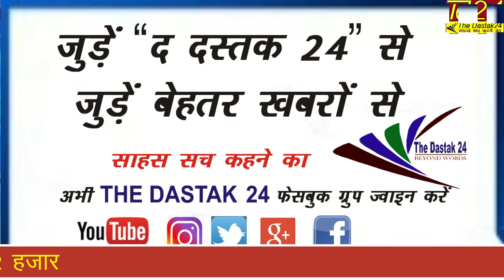बड़ी खबरें - दिल्ली मे गाड़ियों का परिवार नियोजन ' हम दो हमारे दो' होना चाहिए - सुप्रीम कोर्ट